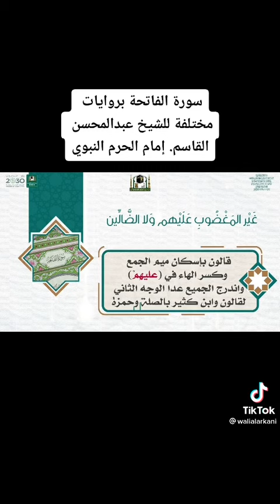Masjid Nabawi Imam's Recitation Extend To The Substantiation Of People R.Laa ilaaha Illa'Allahu.M🇺🇸